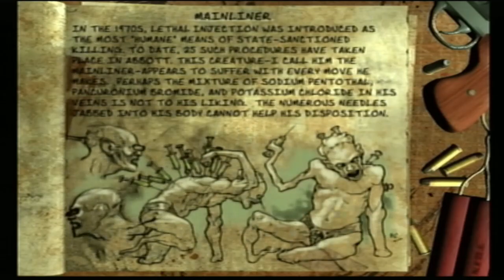Dane Green Plays The Suffering - Part 7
Frend